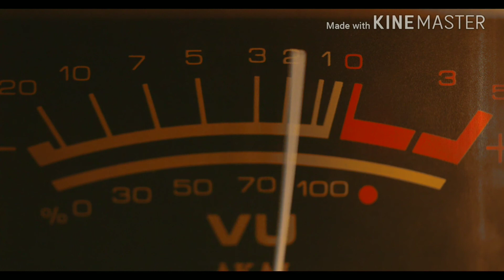ANSP My Introduction (maschine user) - Anahston Productions